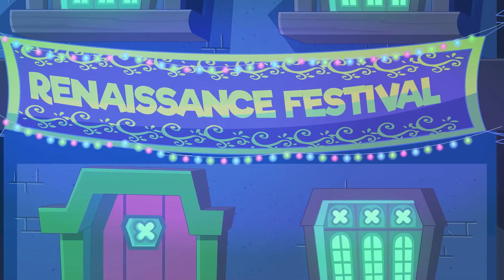Chuck Chicken Power Up Special Edition 🎄 Superhero Christmas 🎅 Chuck Chicken Cartoons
Watch an online Christmas cartoons Chuck Chicken power up.
🎅🎅The Christmas Thieves🎄🎄